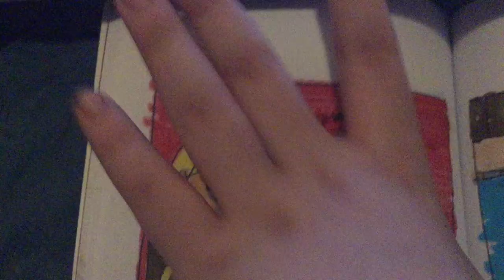My Singing “Eine Sihasereia” From Ice Age 4: Continental Drift.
This is What you Get to Have,
I Am,
Eine Sihasereia Love!